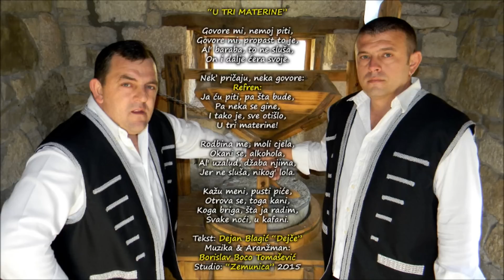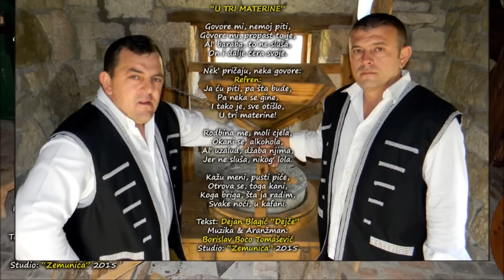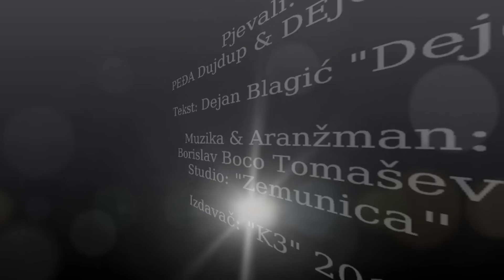PEĐA & DEJO - U tri materine NOVO 2015!!!!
Tekst: Dejan Blagić "Dejče"
Muzika & Aranžman: Borislav Boco Tomašević
Studio: "Zemunica"
Izdavač: "K3" 2015